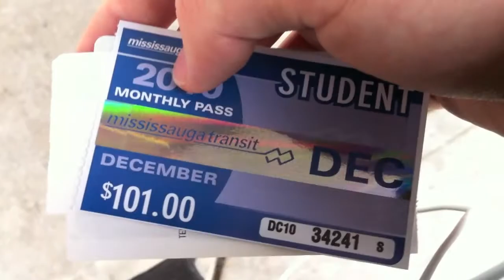Trip to the Mall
I went to Square One to get my bus pass for December!